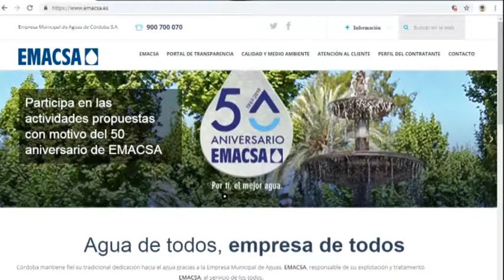050319 50 AÑOS DE EMACSA PRESTANDO SERVICIOS DE CALIDAD A CÓRDOBA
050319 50 AÑOS DE EMACSA PRESTANDO SERVICIOS DE CALIDAD A CÓRDOBA